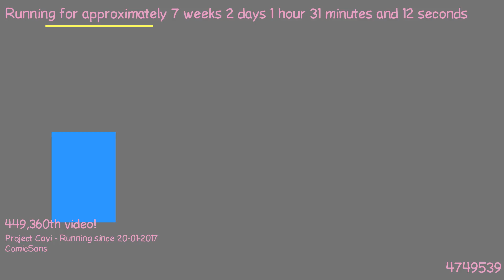1489361725 - Webdriver Cavi - H2